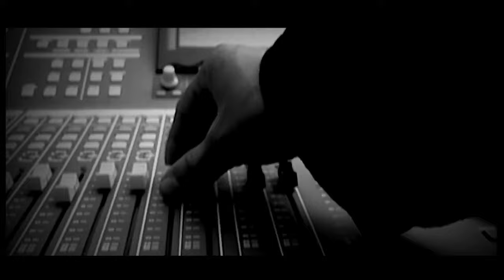nirnaya nsk gaule jiwan official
song: gaule jiwan
artist/composition/music/lyrics: nirnaya nsk
featuring: prashna shakya
album: ma nepali - nsk style

… a song that changed the nepali music industry for ever….